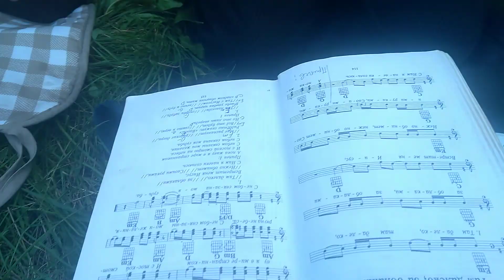ОТДЫХ НА ПРИРОДЕ ПОСЛЕ НАПРЯЖЕННОЙ МИССИИ